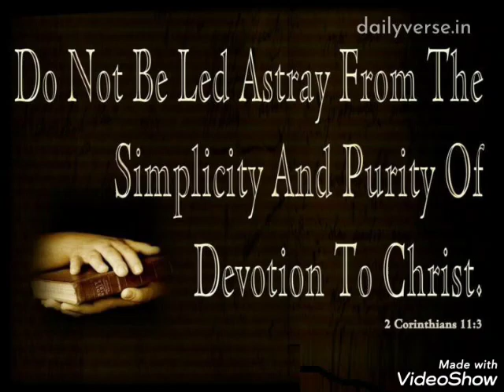Do not be led astray